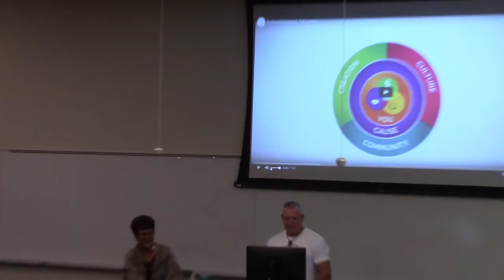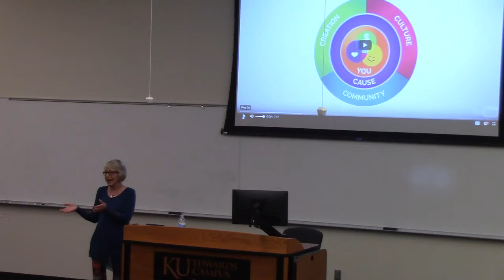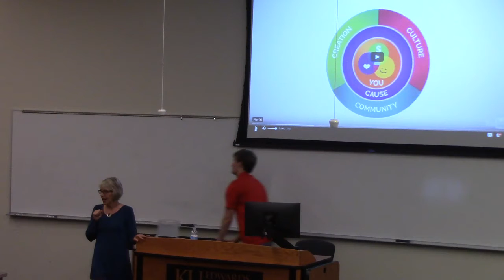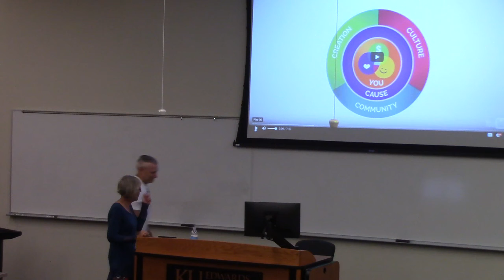KC Regional August 10 19 1 of 6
Phyllis Anderson

Live Happy! Learn More about Positive Psychology and the Happiness Movement. Share Happiness.